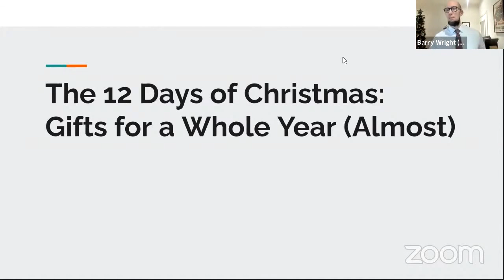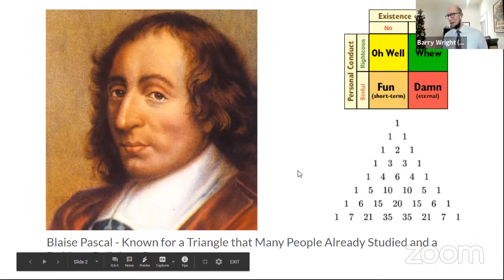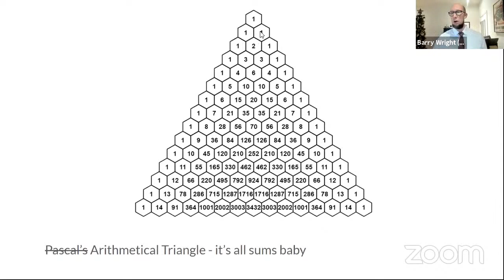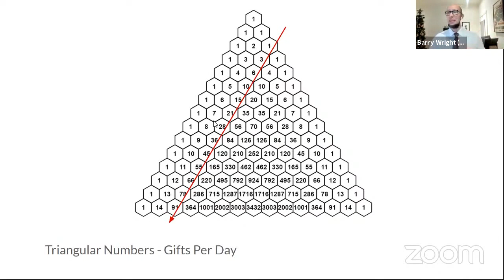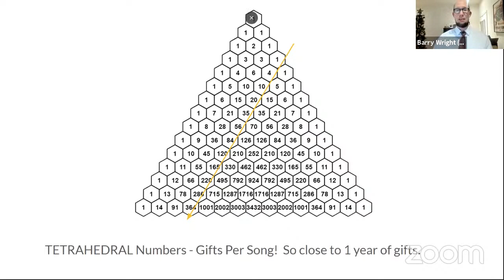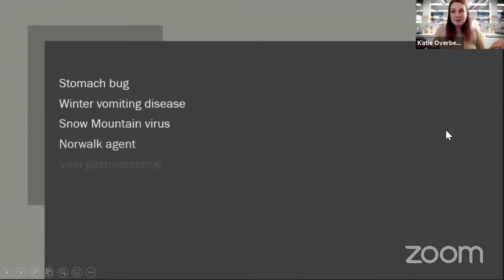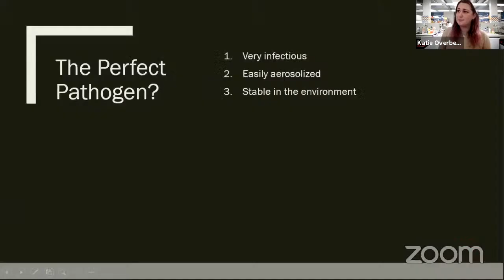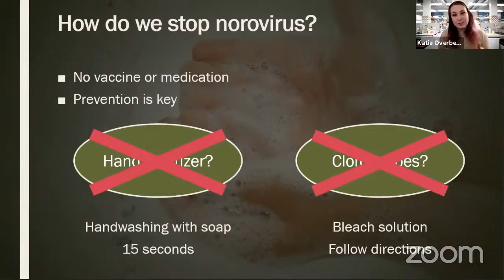Dr. Reindeer - Fa-La-La-Laughs - 12/10/20